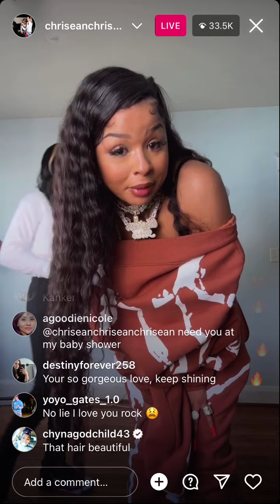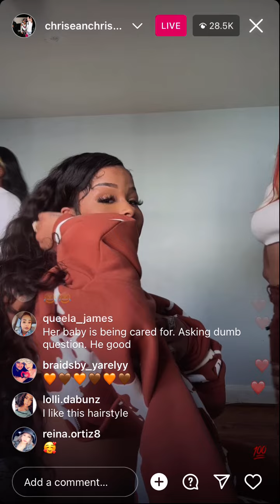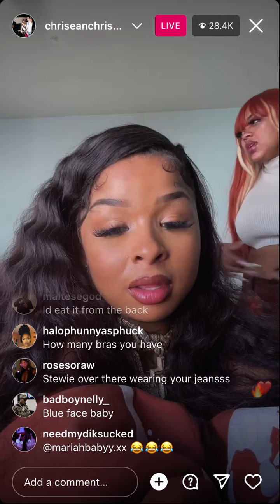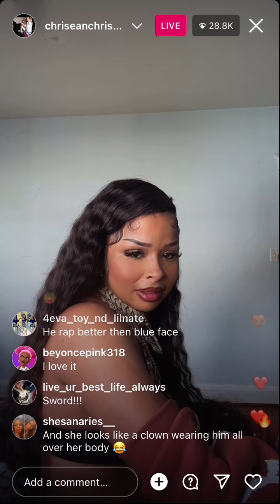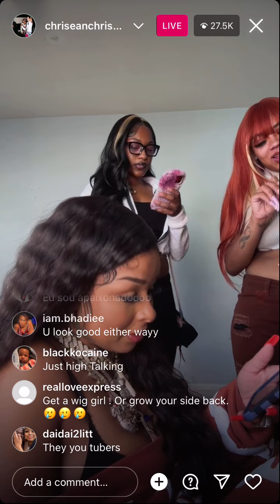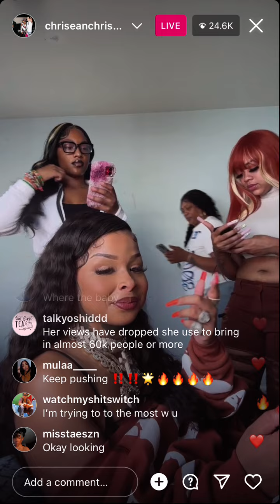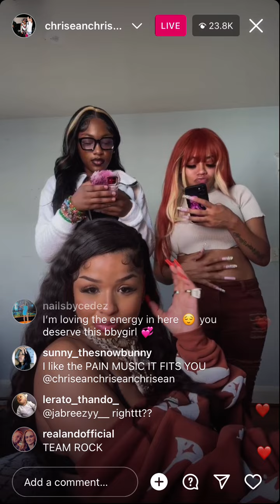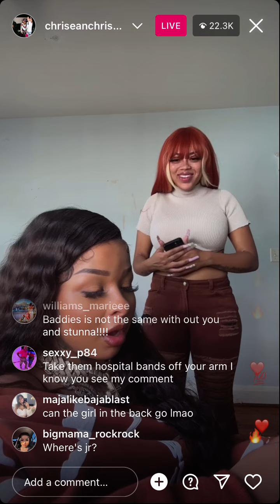Chriseanrock and friends instagram live 10/19/23